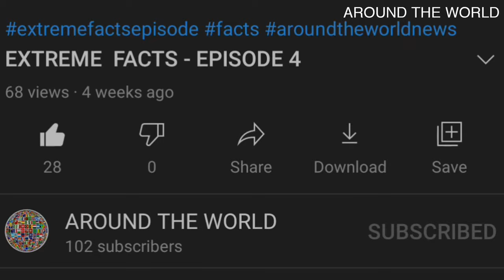QATAR - INTERESTING FACTS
HI VIEWERS !
WELCOME EVERYONE  TODAY'S VIDEO IS ABOUT INTERESTING FACTS OF QATAR. INTERESTING FACTS ABOUT WORLD COUNTRIES  ARE GOING TO BE UPLOADED IN THE  FUTURE ,  TO KNOW ABOUT ALL PLEASE DO :-

  1. LIKE
  2. SHARE
  3. COMMENT

          THANKING YOU.